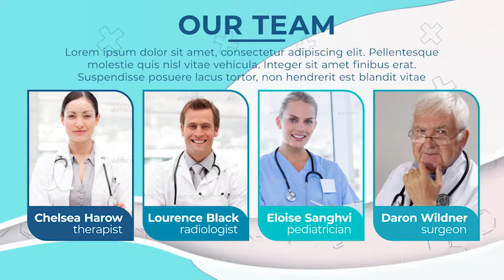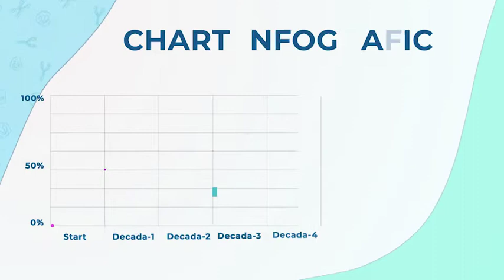Medical Presentation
This project is easy to use in the work. Just replace photos, text, video. Project includ modular scenes and color controller which can easily change the color scheme of the entire project. No plug-ins required, fast render time.

Project Features:

    30 FPS
    Modular structure